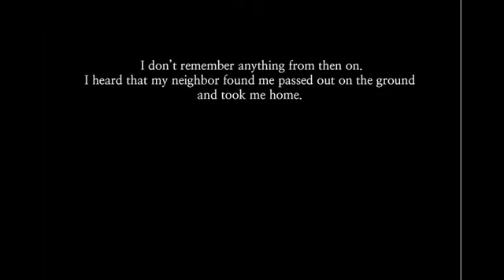Bong Chong Dong Web Comic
Listen as me dj mictities and rosesycthe scream like little b!tchs as the web comic kick our as$e$.